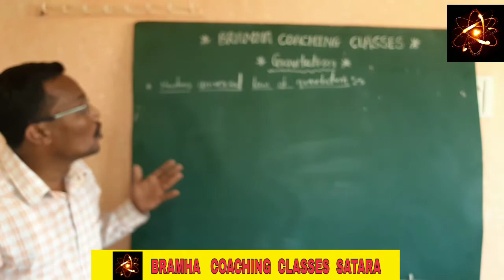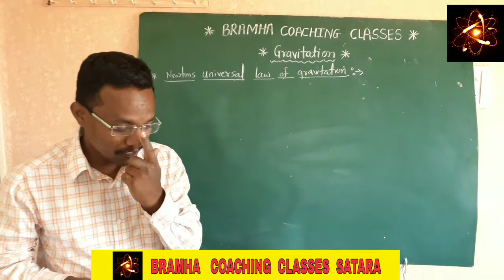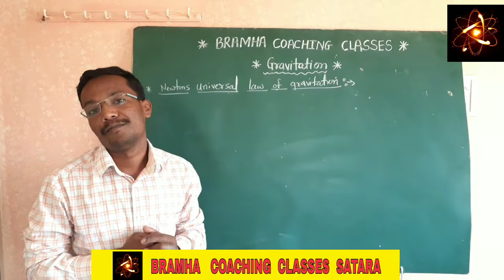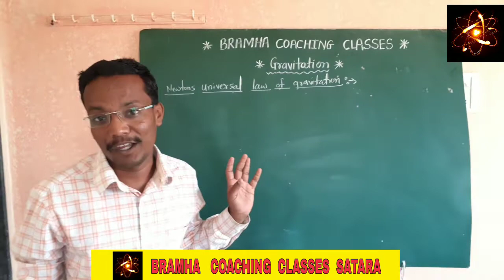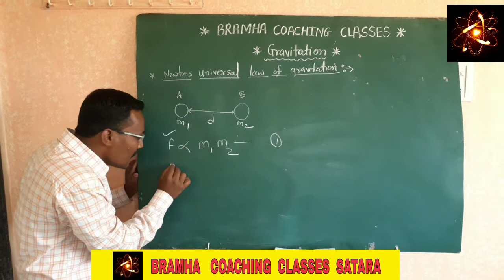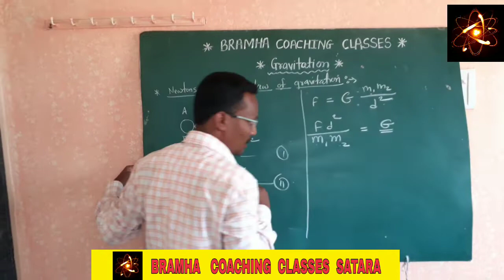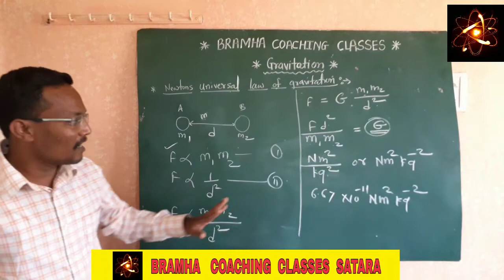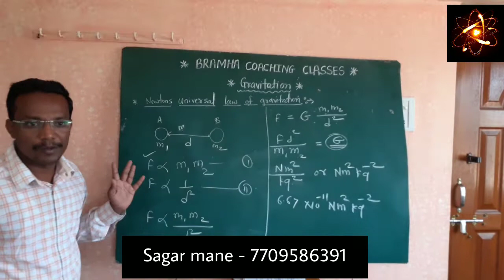Gravitation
Physics.ch.1. Gravitation
Newton's universal law of Gravitation